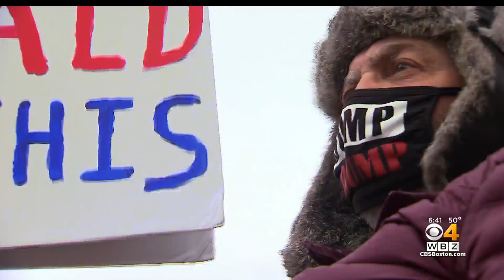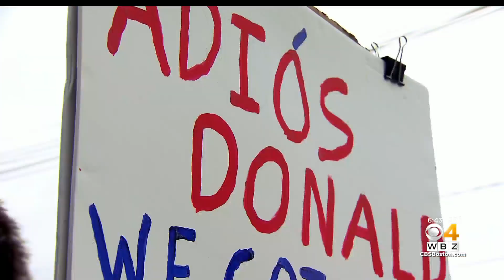Despite Rain And Snow, 70-Year-Old Uxbridge Man Stands With Anti-Trump Sign 7 Days A Week